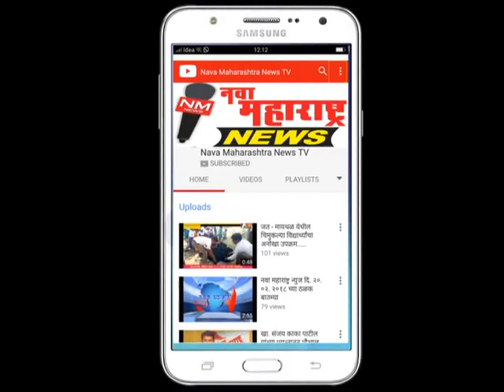इचलकरंजी : मनसेचा प्रांतवार घंटानाद मोर्चा :नवा महाराष्ट्र न्यूज